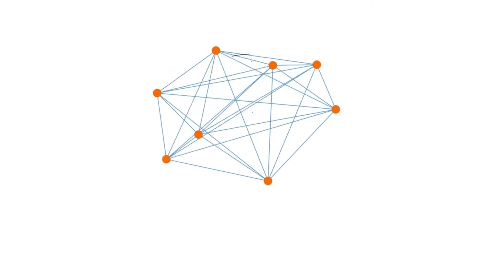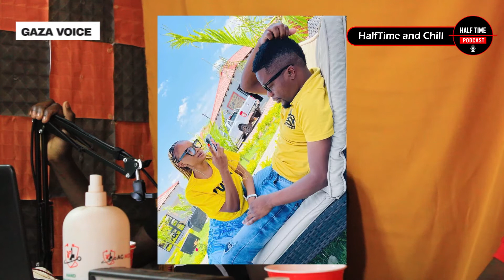#04 | Vaccine, Patric Shai, Dr Thomas Chauke, Cool B, Dineo Ranaka,Chavi CMC & BBMzansi2022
💥 WELCOME TO HALFTIME PODCAST 💥

Episode 4

🧑🏽 Host : @AaroneChauke
👨🏽‍🏫 Co-host : @Mgewu The Junior
👨🏽‍🏫 Co-host : Ntlharhi Judith
📸 Captured By : @Ripfumelo Studios